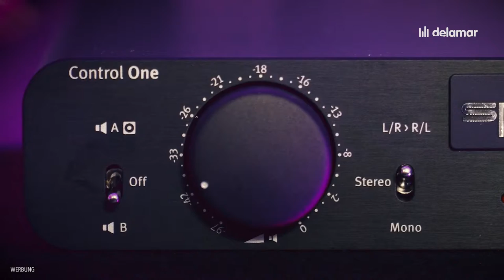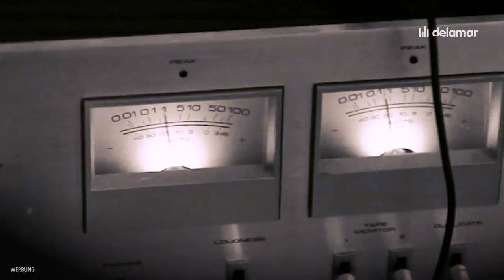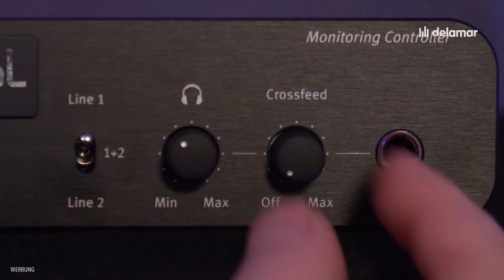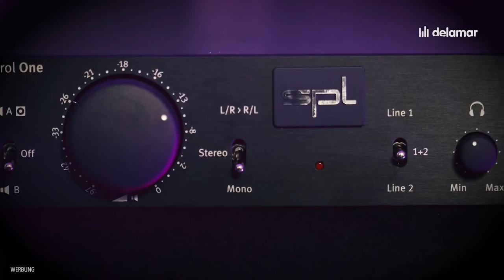JEDES HOMESTUDIO braucht einen Monitor Controller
Ratgeber Studio Monitor Controller für das Home Studio (Beispiel: SPL Marc One). Wer sein Homestudio einrichten möchte, sollte sich unbedingt ein solchen Boxen Lautsprecher Controller zulegen für sein Setup. Es gibt zahlreiche Modelle wie Palmer Monicon XL, Behringer Control2usb oder das Mackie Big Knob Studio.

Warum Du unbedingt einen Monitor Controller einplanen solltest - in diesem Video erfährst Du, wie dich ein Monitor Controller beim Abmischen in die nächste Klasse katapultiert - erfahre hier die Abmischen-Technik, die das erst möglich macht. Klick!

Sicher, ein Monitor Controller steht nicht als Erstes auf der Einkaufsliste beim Homestudio einrichten. Das hat es bei uns auch nicht. Aber wenn Du dein Homestudio beisammen hast, solltest Du dringend einen Lautsprecher Controller einplanen.

Denn erst mit der Funktion eines solchen werden deine Mixe richtig durch die Decke gehen. Warum das so ist und wie Du das bei dir in deinem Homestudio angehen musst, erfährst Du in diesem Video - wir verraten dir auch, wie Du den Monitor Controller richtig einsetzt, um besser beim Mixing zu werden.

Es ist weitaus mehr als ein großer Lautstärkeregler, das diese Gerätegattung so begehrenswert macht (obwohl mir das schon gereicht hat als guter Grund zum Kauf).

Es sind Funktionen wie das Umschalten zwischen Lautsprecherpaaren, umschalten auf Mono-Betrieb, ein dedizierter Kopfhörerverstärker der Extraklasse und das einfache Erweitern des eigenen Homestudios auf ein weiteres Zimmer. Zum Beispiel als Kopfhörerverstärker für die Sängerin.

Was es sonst noch so gut macht, erfährst Du in unserem Monitor Controller Ratgeber.

SHARE SOME ♥ ♥ Musify Your Life!